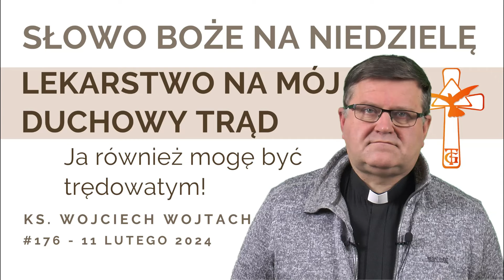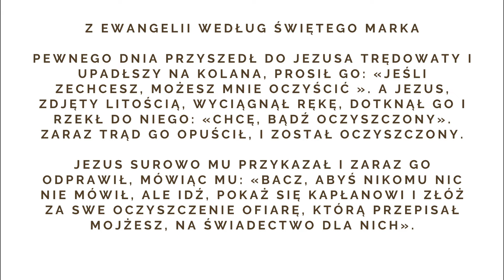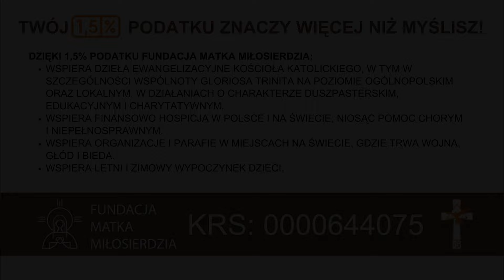Lekarstwo na mój duchowy trąd - Słowo na niedzielę - 11 lutego 2024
Żyjemy w czasach gdzie często lekceważy się grzech. Często usprawiedliwiamy swoje grzechy, a winą obarczamy innych. A przecież ja również mogę być trędowaty! Uformowany we wspólnocie kościoła, mogę być także chory na trąd. Moją duszę może zżerać straszna choroba, pycha, egoizm, przekonanie o własnej nieomylności. Potem do grzechu trudno jest mi się przyznać. Udaję  przed ludźmi i przed sobą samym. To mój prawdziwy nałóg i problem duchowy, z którego trudno jest mi się po prostu wygrzebać... Jeśli chcesz opatrzyć swoje rany, On jest lekarstwem. Jeśli potrzebujesz pomocy, On jest siłą. Jeśli boisz się śmierci, On jest życiem!🔥🔥🔥

Niedziela 11 lutego 2024
Ewangelia według Świętego Marka -  Mk 1, 40-45
Ks. Wojciech Wojtach
Katecheza 176

W każdym kolejnym tygodniu znajdziecie nową katechezę głoszoną przez kapłanów Ruchu Gloriosa Trinità na dany tydzień przeznaczoną przede wszystkim do odsłuchania na ATELIER_GT, ale także do osobistej formacji.